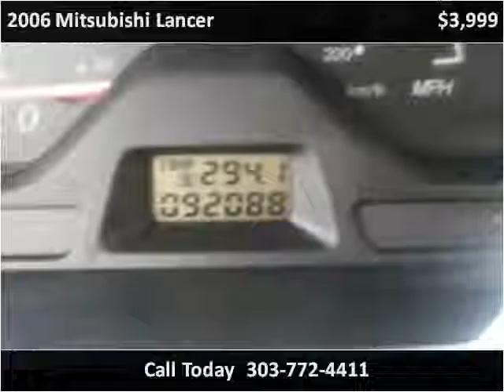2006 Mitsubishi Lancer Used Cars Longmont CO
This 2006 Mitsubishi Lancer is available from Longmont Auto Brokers.